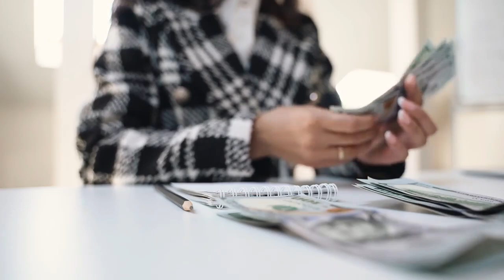Voici ce que les milliardaires apprennent à leurs enfants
MINAKANOOOO